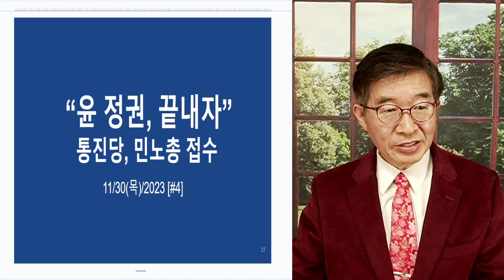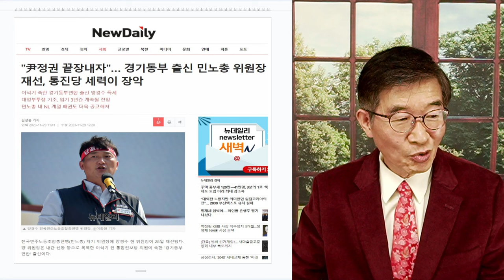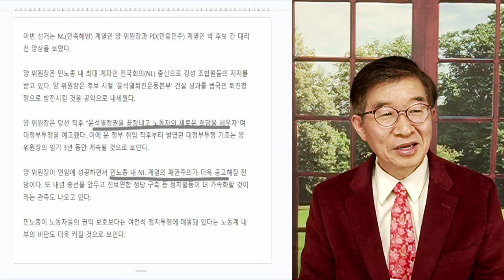"윤석열, 끝내자" / 통진당 세력, 민노총 장악 / 나라 상황이 어째 이러냐 [공병호TV]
Bitcoin : 3MTW849AkP2ftLeSK2teZHMmzLu7Z83s9U